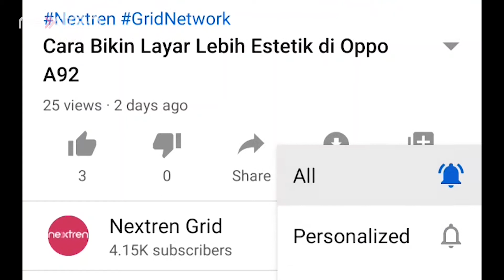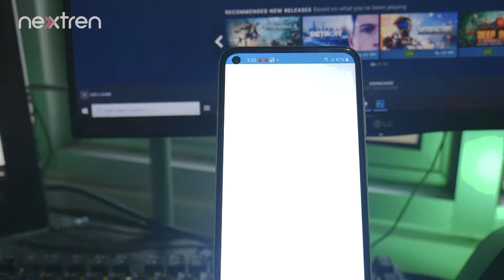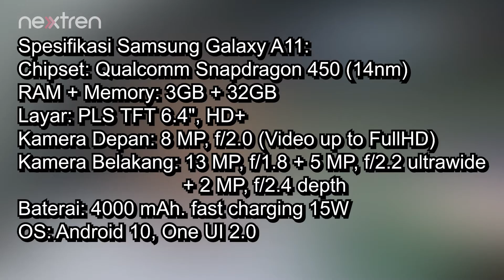Gaming Test Samsung Galaxy A11, CODM, FREE FIRE, ML, Bisa Semua!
Nextren.com - Samsung Galaxy A11 adalah smartphone yang memiliki spesifikasi sangat basic baik dari segi fitur dan spesifikasi.

Tapi smartphone ini ternyata masih cocok dan enak loh buat main game - game yang sedang populer saat ini

Snapdragon 450 yang ada di dalam Galaxy A11 bisa buat main game mulai dari Mobile Legends, Free Fire, sampai Ashpalt 9

Harga Samsung Galaxy A11 per 24/7:
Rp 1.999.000